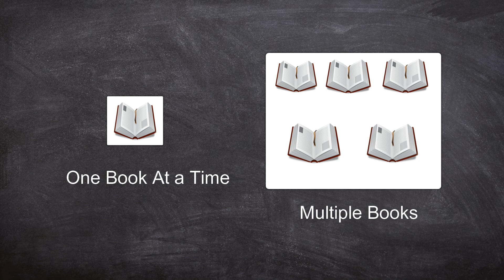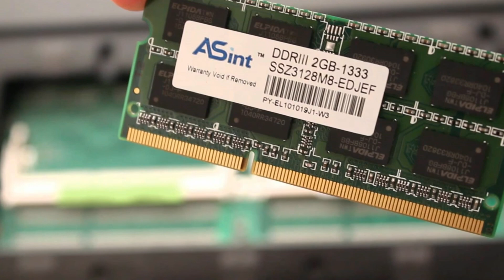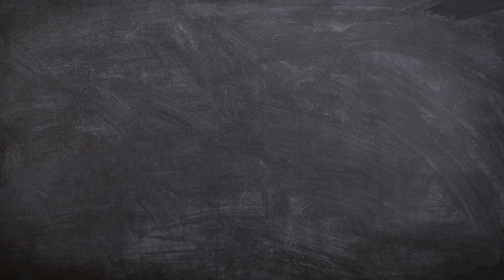What is RAM? - PUNJABI (ਪੰਜਾਬੀ)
How much is required for a smartphone?
What is importance of RAM?

PC Build Rs. 1,00,000
PC Build Rs. 90,000
PC Build Rs.50,000